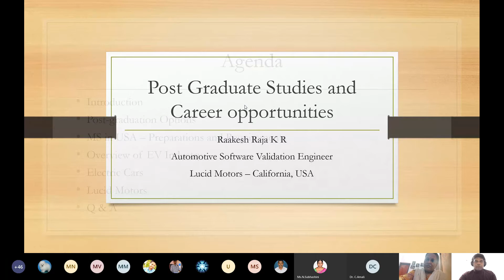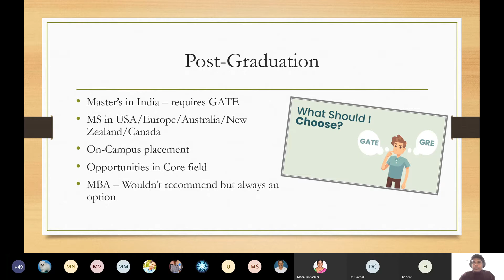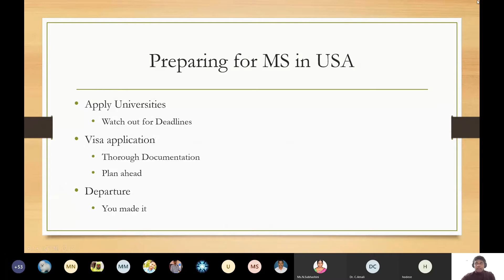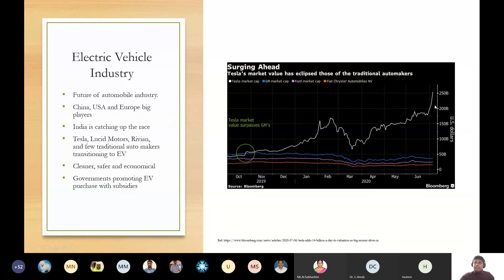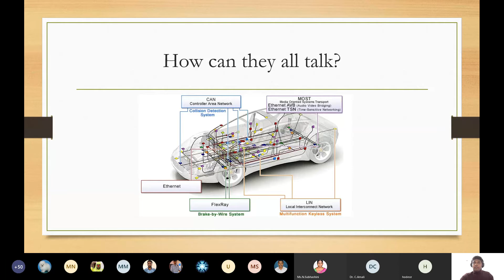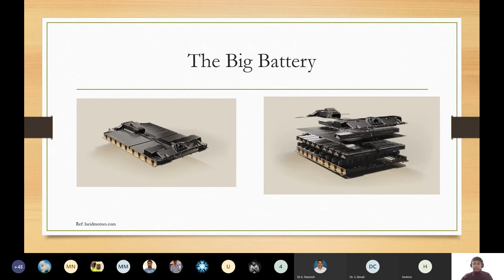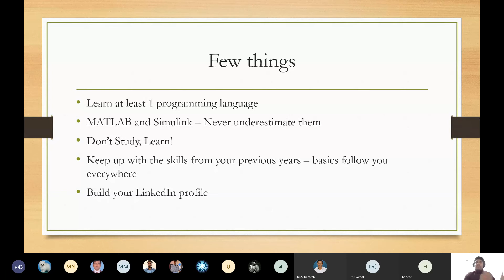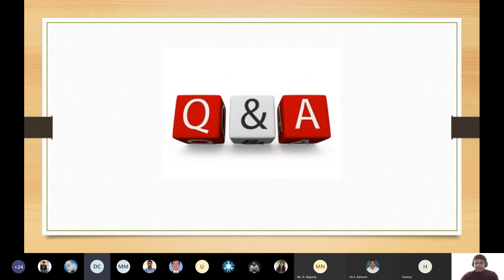Seminar on Higher education and Career guidance'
Resource Person
Mr.K.R.Raakesh Raja
Automotive Software Validation Engineer
Lucid Motors,
San Francisco
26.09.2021